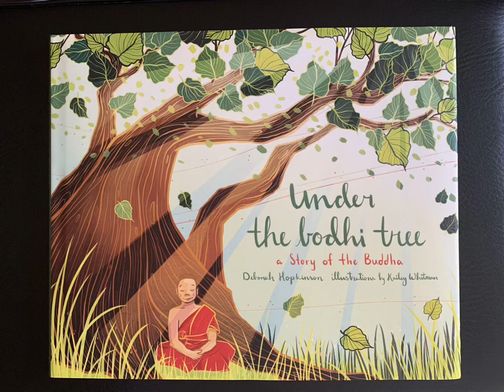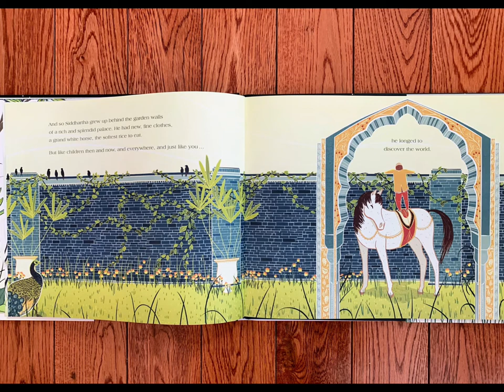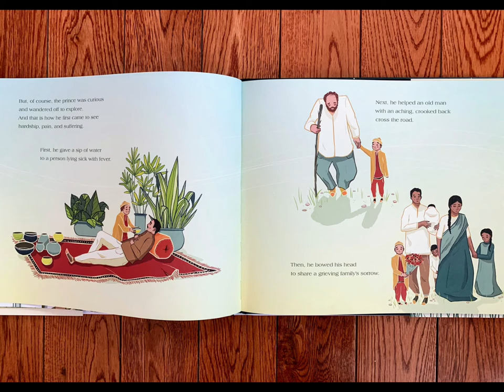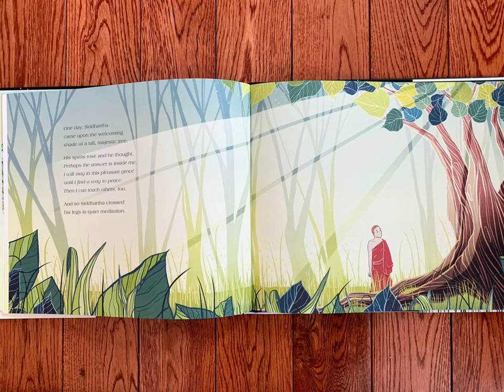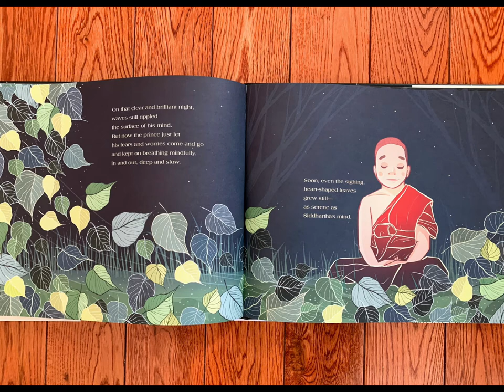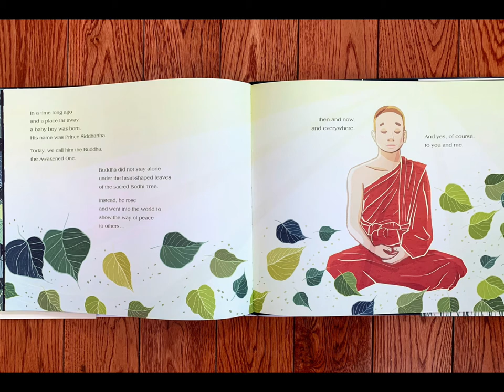Under the Bodhi tree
Please Note:
I do own any rights of this book. This read aloud is solely for educational and recreational purpose for the young readers.

107. Limitations on exclusive rights: Fair use41